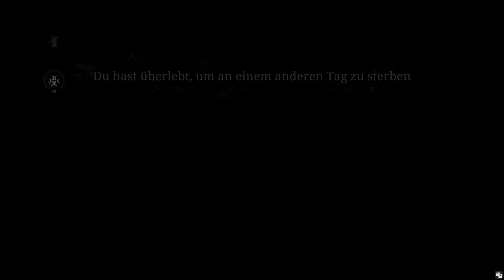Hunt: Showdown ☠️ 100: Super Performance von Potato (Horror, Action) Sunyo gruselt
➡️Sunyo gruselt    ''Hunt: Showdown''        💻Auf dem PC💻
➡️Sprache der Übertragung: Deutsch/Englisch: Untertitel

➡️BESCHREIBUNG DES SPIELS:

Hunt: Showdown ist ein spannender, anspruchsvoller PvPvE-First-Person-Shooter. Erledigt albtraumhafte Monster und schnappt euch wertvolle Beute, die euch in diesem unerbittlichen und unvergesslichen Online-Multiplayer-Erlebnis Ruhm, Ausrüstung und Gold beschert.

TITEL: Hunt: Showdown
GENRE: Aktion
ENTWICKLER: Crytek
PUBLISHER: Crytek
VERÖFFENTLICHUNG: 27. Aug. 2019

➡️Meine Gruselfreunde (Kanalunterstützer):

💥FledermauS-GaminG *FSGG*💥
💥SRB_Lieke💥
💥Stompex💥
💥Punisher💥
💥Muckel S💥
💥Potato_LP💥